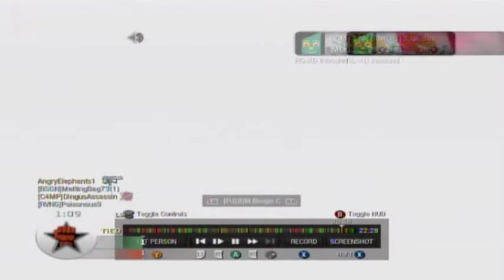nuketown 24/7 my first 100 kill game part 2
My great acheivment